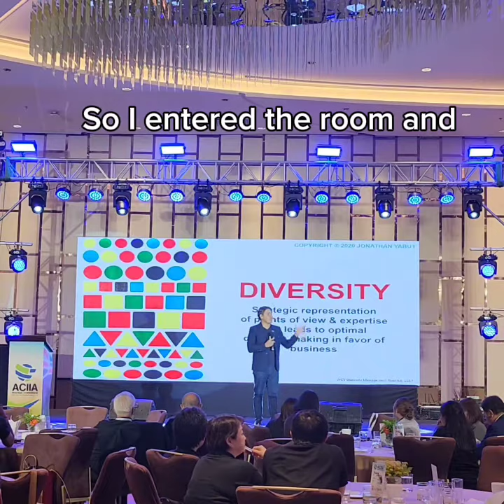𝗗𝗜𝗩𝗘𝗥𝗦𝗜𝗧𝗬 𝗜𝗡 𝗧𝗛𝗘 𝗪𝗢𝗥𝗞𝗣𝗟𝗔𝗖𝗘